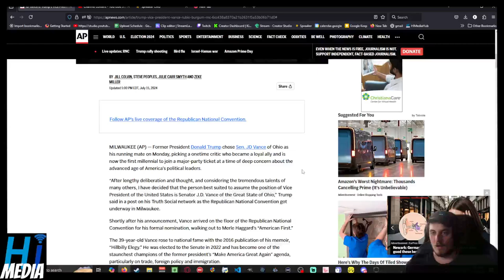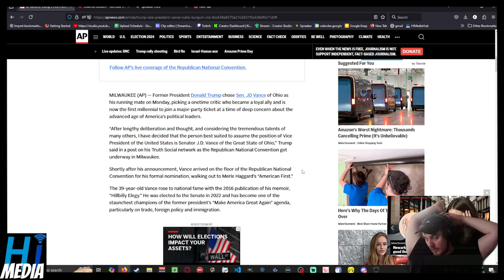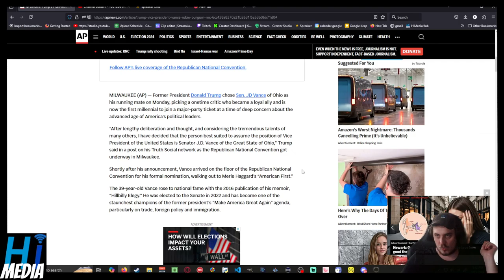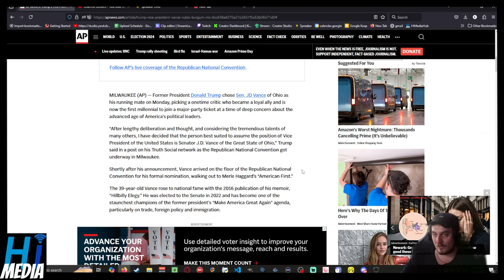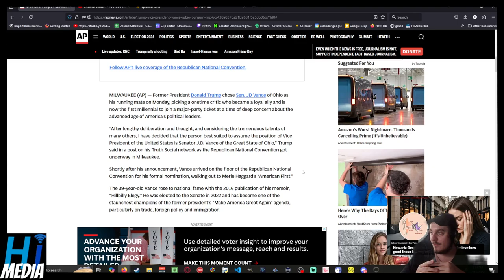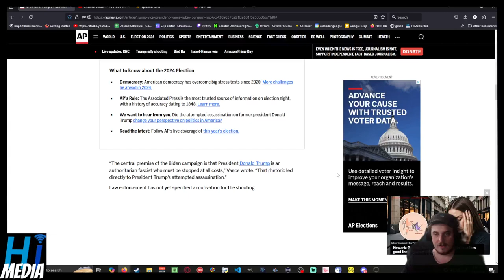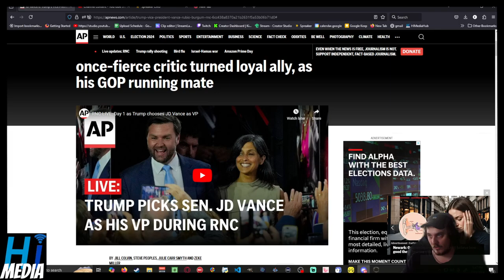Trump Picks JD Vance As VP Pick